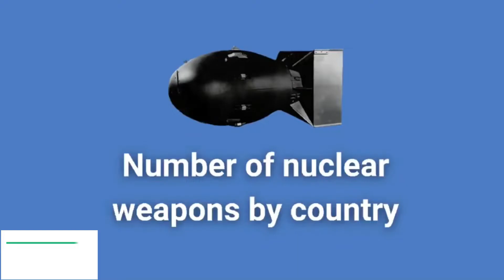world powers, Nukes determined how powerful a country is according to the number of nukes the have.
political power are trivia based on number of people but international politics are respected based on the number of nukes